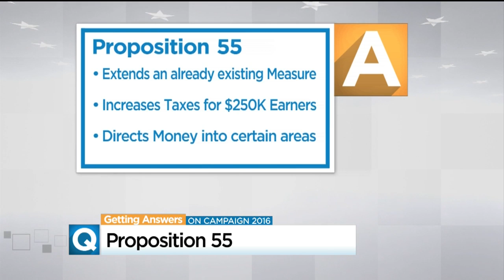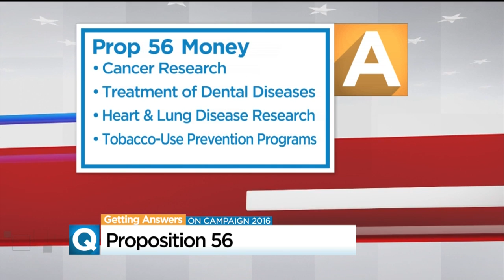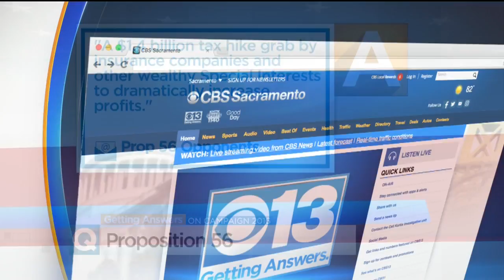Prop 55 And 56: New Tax Hikes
Supporters say the extra revenue will go to worthy programs, but will it really?